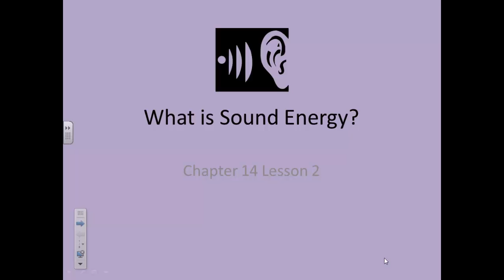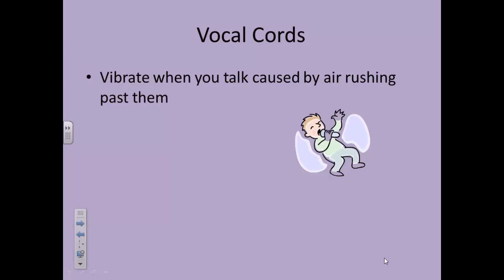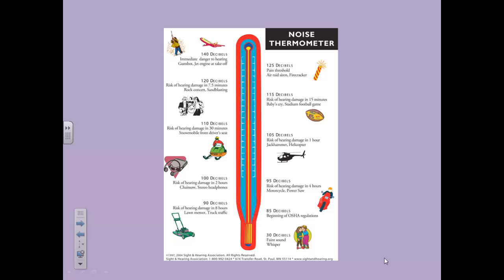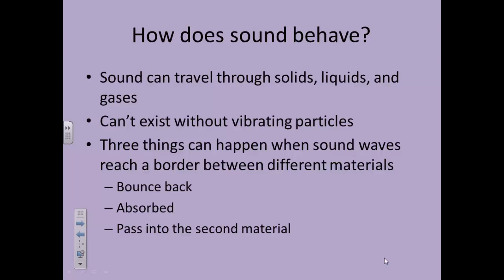What is Sound Energy?